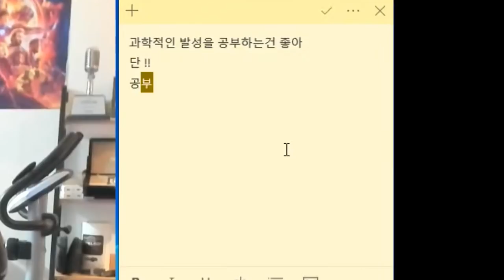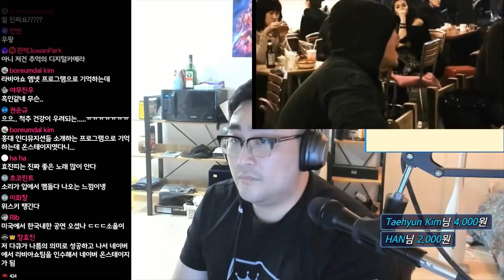왜 속고 있어 이 바보들아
Newyork fish - 답

당신에게 도움이 되었다면 후원 해주세요 !!